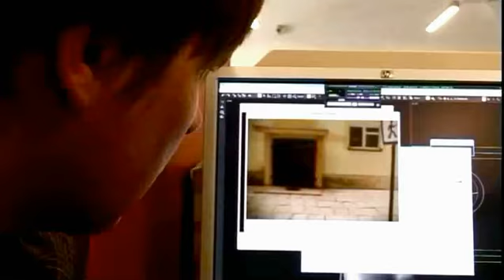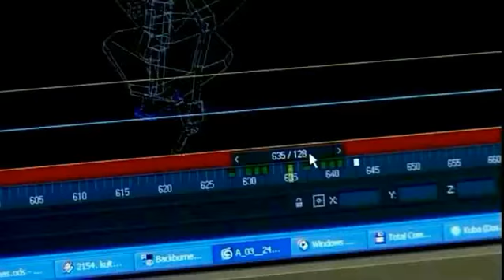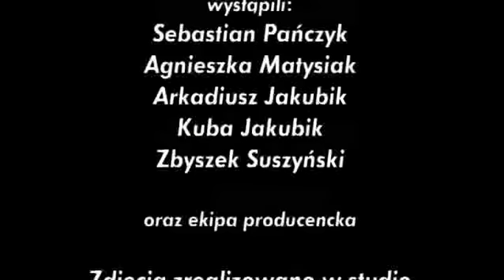Niezły Kanał - Making Of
Krótki filmik o tworzeniu sitcomu Niezły Kanał